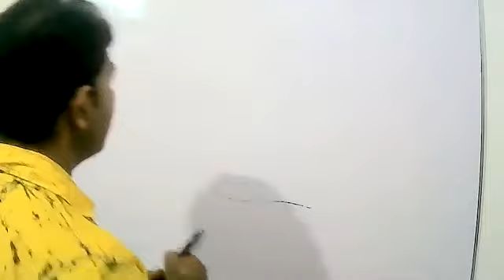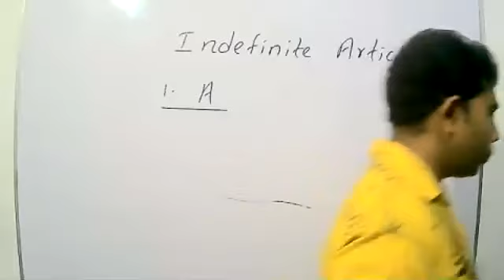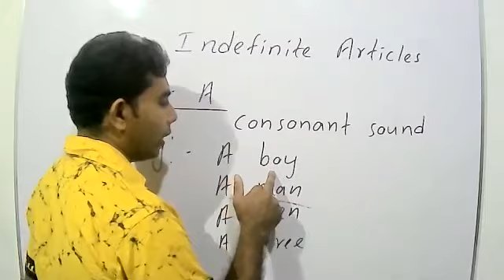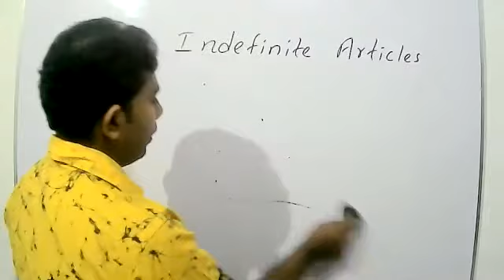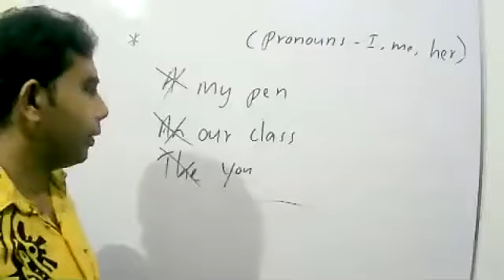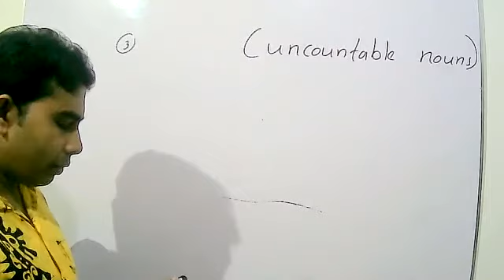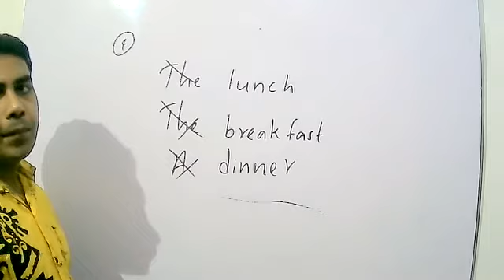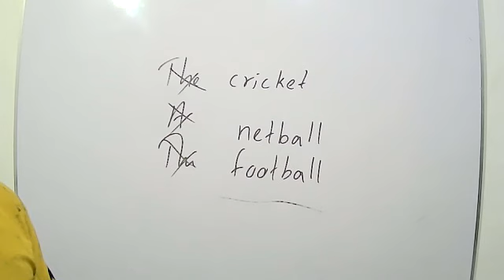English Language Grade - 7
1st Video of Zoom Class on 8th of May